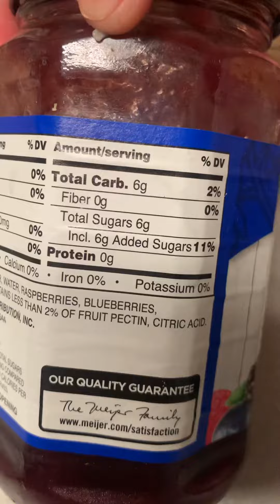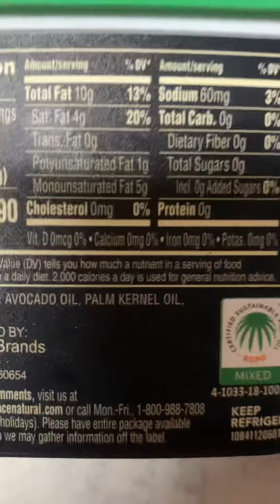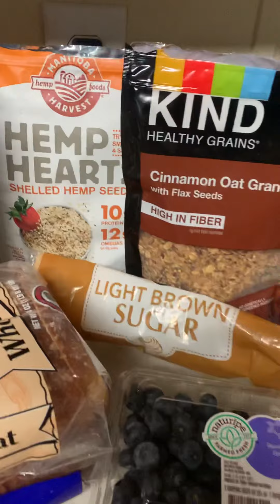November 30, 2021